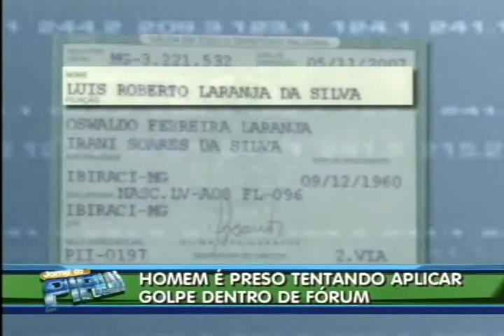Homem é preso tentando aplicar golpe dentro de fórum em Teresina